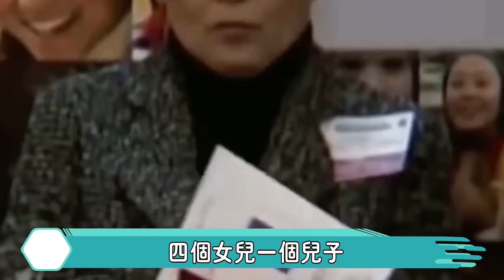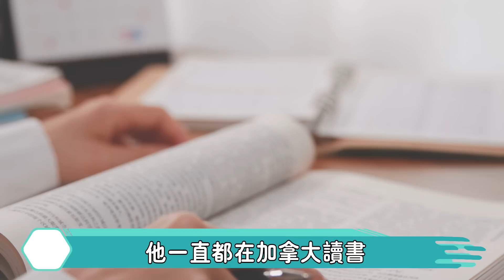離奇慘死，沉迷欲海，被雪藏30年...同是何鴻燊兒子命運卻天差地別！只有他繼承千億財產成最大贏家！【娛人不閑】何鴻燊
在何鴻燊去世的兩年後
他的二房太太藍瓊纓
因患上癌症在香港的養和醫院去世
她終究還是走到了何鴻燊的後面
因為她要與子女們在何鴻燊去世時
爭奪屬於他們的家產
事實證明
二房在藍瓊纓多年的苦心經營之下
四個女兒一個兒子
在她的教導與帶領下
除了四女兒何超儀之外
其他都在澳娛身居要職
可藍瓊纓贏得了眼前
卻贏不了未來
五個子女
只生下兩個外孫女
一個孫女
連個男丁都沒有誕下
反倒是讓四房的梁安琪乘勝追擊
生下了何鴻燊的第一個孫子
何廣燊
也許在他們看來
家族事業傳男不傳女的時代
早已過去
就算一個孫女
未來說不定也會獨自挑起大樑
但問題來了
何猷龍真的會讓女兒何開梓
接手家族產業嗎？
答案是未知的
因為何猷龍與父親何鴻燊不同
他除了經營好事業之外
將所有的重心與精力
都放到了家庭上
二房與四房本是鷸蚌相爭
可在何鴻燊去世後
兩房卻出乎意料地開始交好
何鴻燊未來打下來的家產
最後會花落誰家？
終究是個未知數
何鴻燊的一生
有兩位明媒正娶的太太
原配黎婉華、二房藍瓊纓
還有兩位“名義上”的太太
三房陳婉珍、四房梁安琪
因為是“名義上”的太太
所以三房與四房一直
都是處於“單身”狀態
四個女人一臺戲
她們為何鴻燊生下了17個子女
光女兒何鴻燊就有11位
兒子數量是女兒的一半
才6位
何鴻燊去世兩年後
他的6個兒子
現在過得如何？